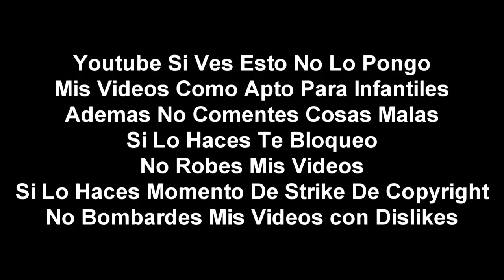(Falso) Super Smash Bros For Wii U En Discovery Kids (Latinoamerica, 2015, causado por error)